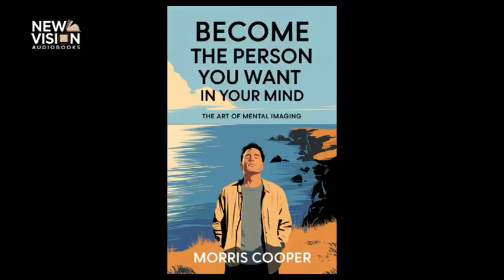Want to Know the SECRET to Controlling Your Mind? Discover the Art of Mental Imaging Audiobook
Unlock the secret to controlling your mind with "The Art of Mental Imaging Audiobook." In this insightful video, we dive deep into the transformative practice of mental imaging, a powerful technique used by the world's most successful individuals to harness their mind’s true potential. Whether you're seeking mental clarity, enhanced focus, or emotional control, this audiobook reveals how you can develop these skills through the art of mental imaging. Learn how to visualize your goals and bring them to life. Watch now and start mastering your mind with the proven power of mental imaging.

This video will guide you through the concepts and methods of mental imaging, and how you can apply them in your everyday life to achieve mental strength, control over your emotions, and unlock untapped mental abilities.